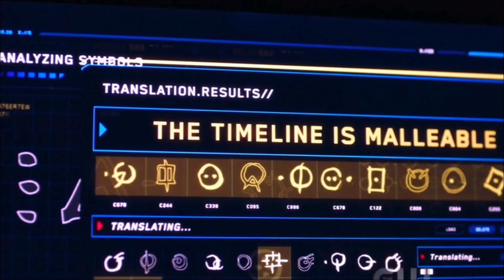Reverse Flash LOSES His Speed! Thawne's REASON Helping Nora? - The Flash Season 5 Theory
Leave some Q&A questions in the comment for a new Q&A!
We go over two theories about Reverse Flash!